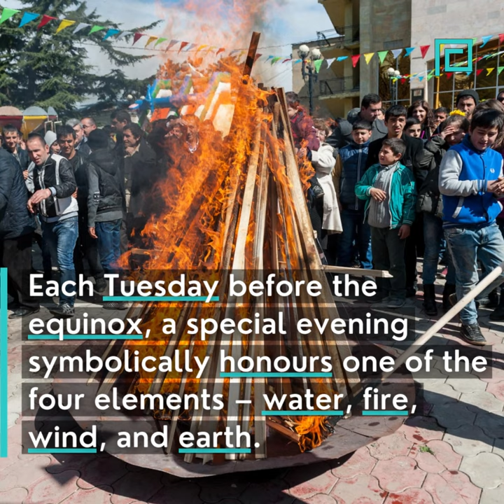Celebrating Novruz with a Georgian Twist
Novruz/Nowruz is celebrated across the Caspian region - in Azerbaijan, Iran, parts of Central Asia and some unexpected places too. Find out how the Azerbaijani community in one Georgian village rings in the spring festival.